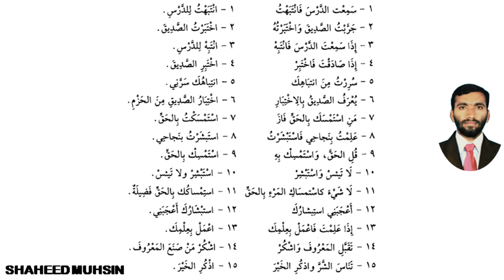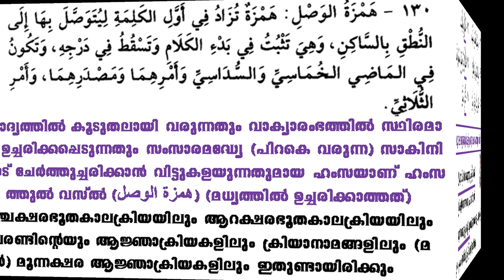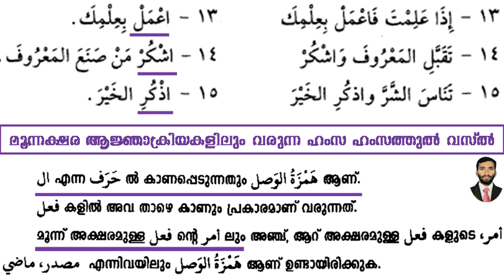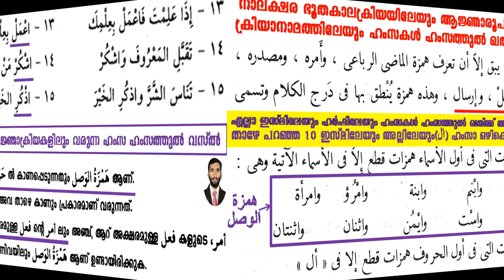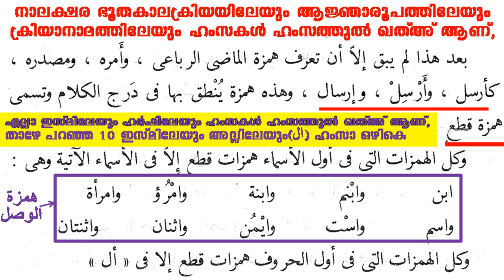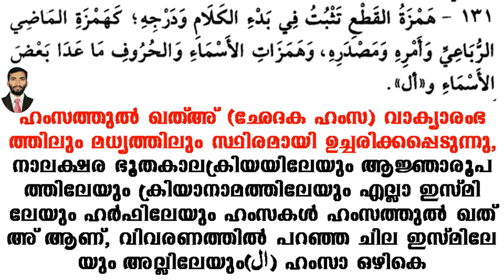ARABIC GRAMMAR LESSON 77 (همزتا الوصل والقطع) NAHVUL WALIH IN MALAYALAM അറബി ഗ്രാമർ പഠനം എളുപ്പത്തിൽ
ARABIC GRAMMAR LESSON 77 (همزتا الوصل والقطع) NAHVUL WALIH IN MALAYALAM അറബി ഗ്രാമർ പഠനം എളുപ്പത്തിൽ ലളിതമായ ശെെലിയിൽ നിങ്ങളുടെ വിരൽതുമ്പിൽ